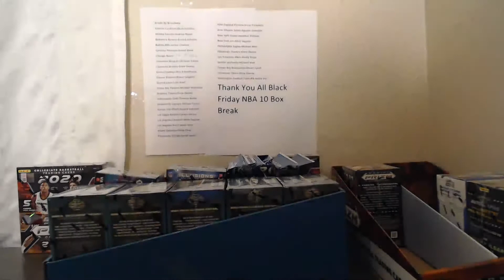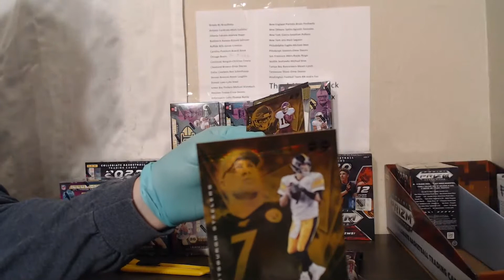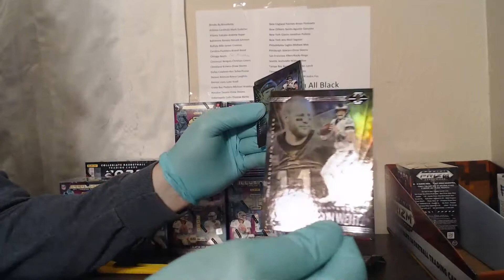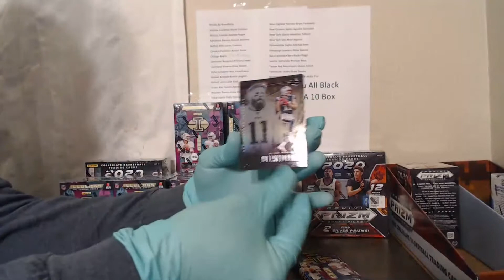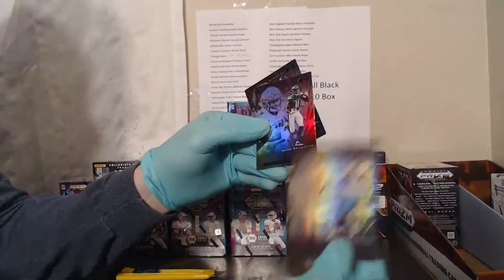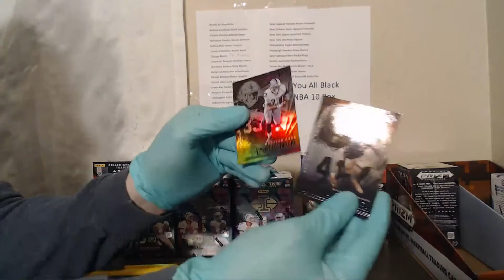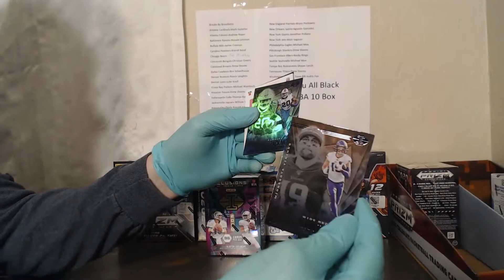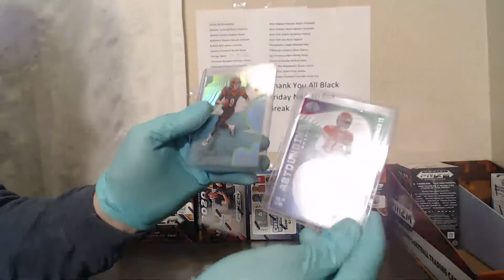Thanksgiving Day Illusions 7 Box 7 pack